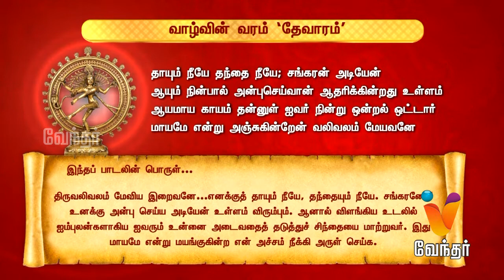Aanmiga Nigalvugal | ஆன்மிக நிகழ்வுகள் - இறைச் செய்திகளின் தொகுப்பு (09/01/2019)